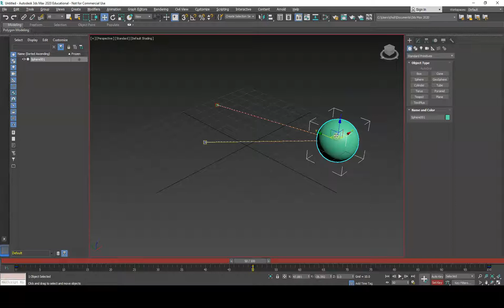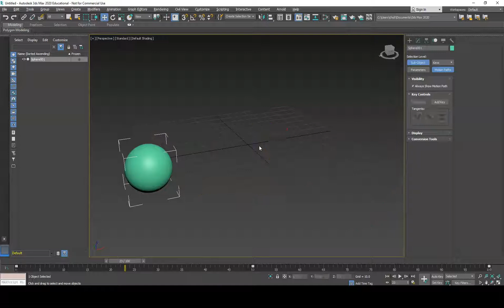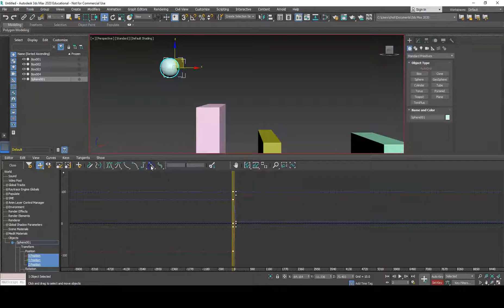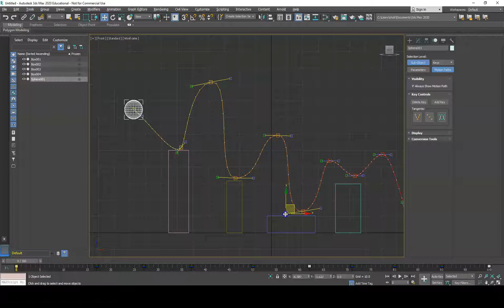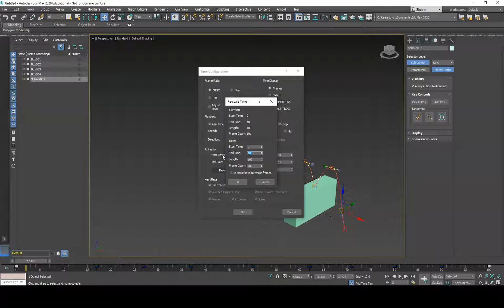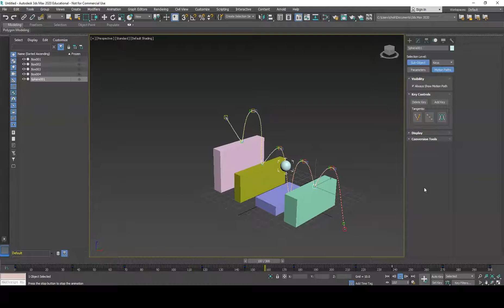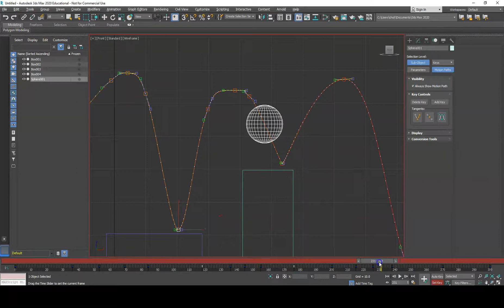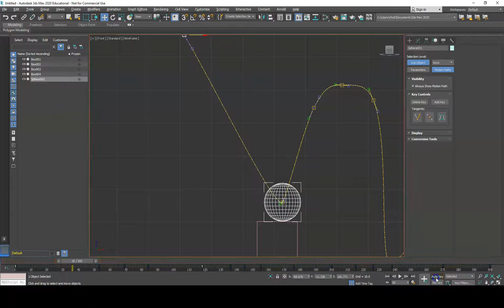3Ds Max Motion Paths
Simple explanation of Motion Paths in 3Ds Max